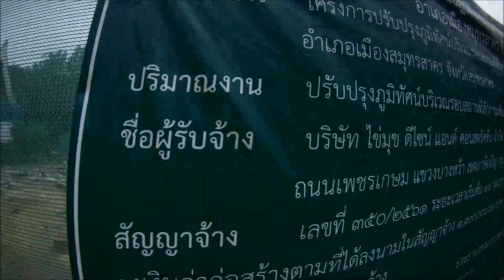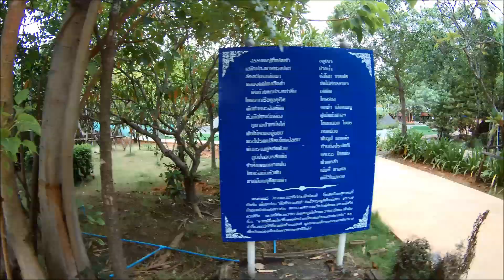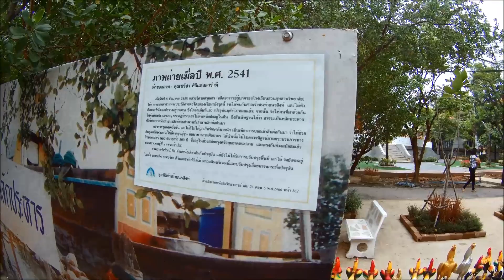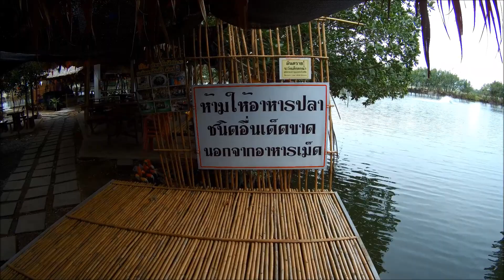X MAX 300 พาเที่ยวศาลพันท้ายนรสิงห์ จ.สมุทรสาคร EP.1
คลิปนี้ผมพาเพื่อนๆ ไปเที่ยวชมศาลพันท้ายนรสิงห์  บางคนอาจเคยไปแล้ว แต่ยังไม่ทั่ว  หรือ บางคนอาจยังไม่เคยไป  ที่นี่มีอะไรน่าสนใจบ้างไปชมเลยครับ